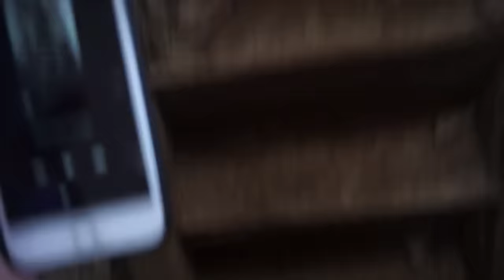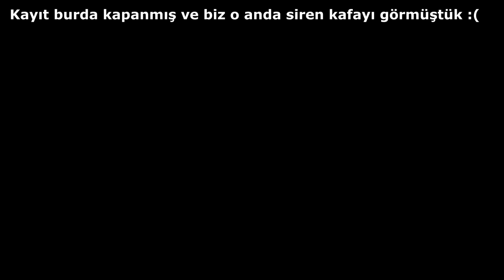SİREN HEAD' IN EVİNE GİTTİK !! (Gerçekten Gittik)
Merhaba arkadaşlar ben Burak Memiş, bugün ki videomda SİREN HEAD' IN EVİNE GİTTİK !! (Gerçekten Gittik)  adlı video ile karşınızdayım. Güzel, eğlenceli ve komik bir video oldu iyi seyirler.